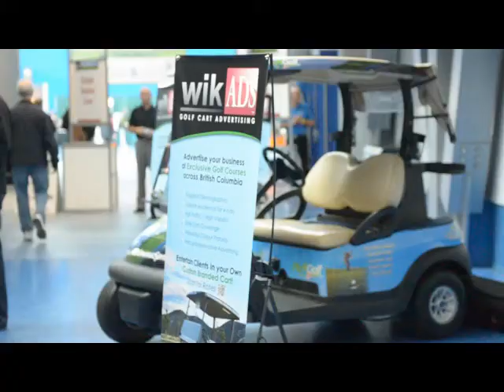Golf Cart Advertising | Wikads Inc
2012 Vancouver Golf and Travel Show. Golf cart wrap advertising is one of Wikads innovative advertising solutions offered through our exclusive partner golf courses. Target affluent consumers with high exposure time and little competition from competitor's ads out on the green.